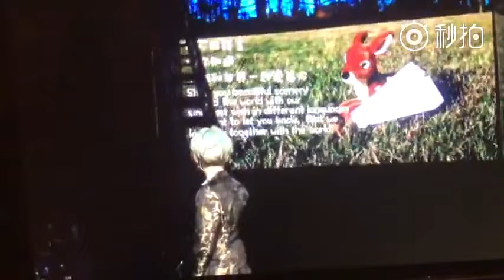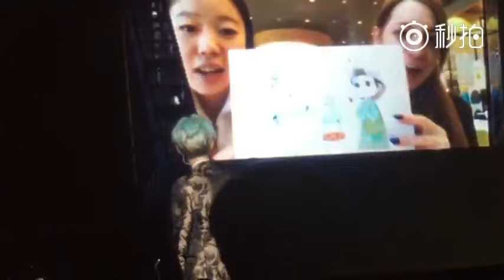160409 Luhan Reloaded Concert ShangHai : Luhan saw Lufan's gift for his birthday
Kiss Luhan
A channel dedicated to 鹿晗 Luhan.
Thanks to master-nim LuHan's fansites for your precious video!!!
Credit :鹿晗哥的黑名单